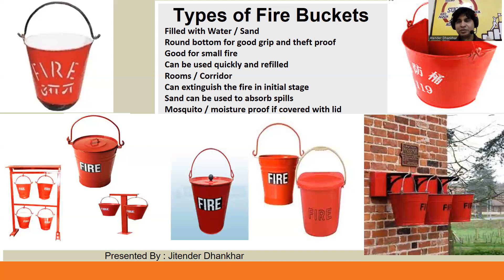Types of Fire Buckets